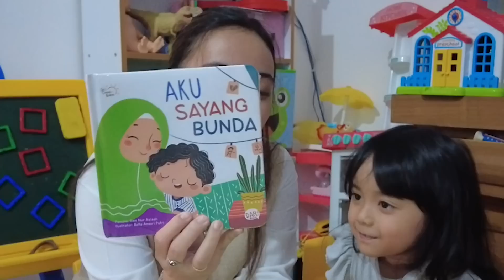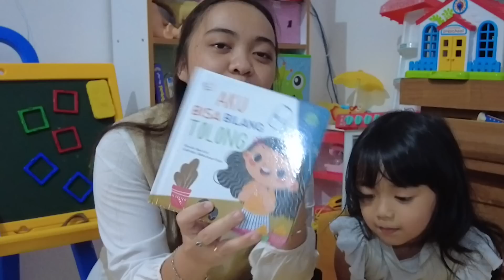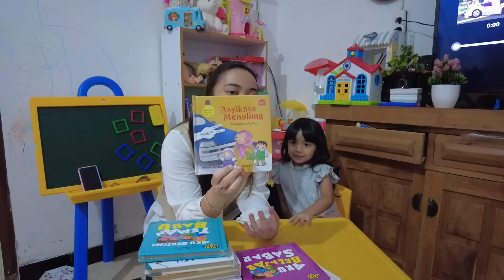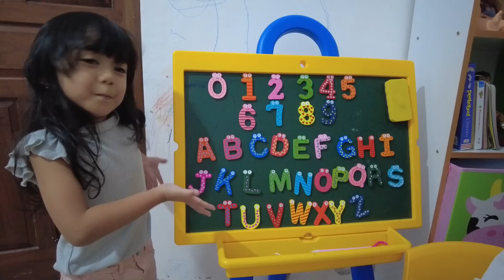BORONG BUKU CERITA ANAK , BUKU DONGENG DAN ALAT BELAJAR DI RUMAH ANGKA DAN HURUF ABC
Halo temen- temen, hari ini samantha unboxing buku cerita anak-anak, di tonton ya .

Komentar dinonaktifkan.